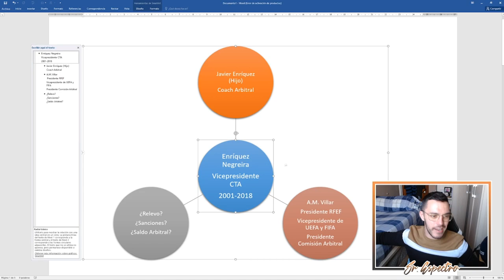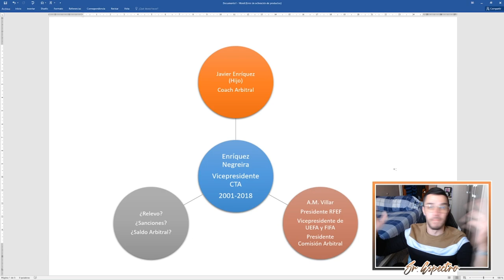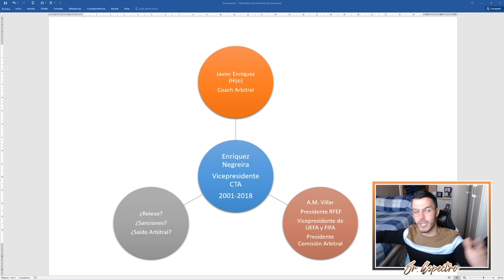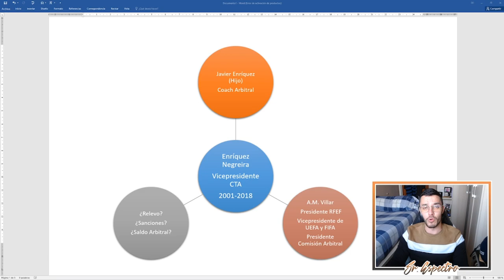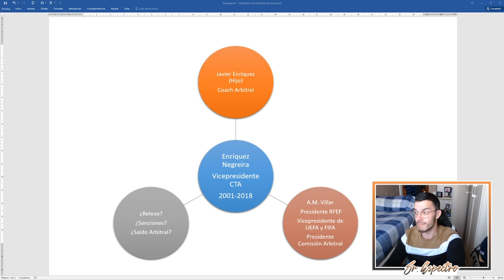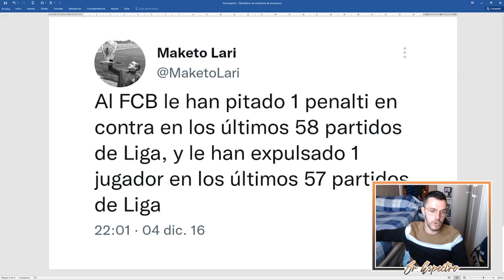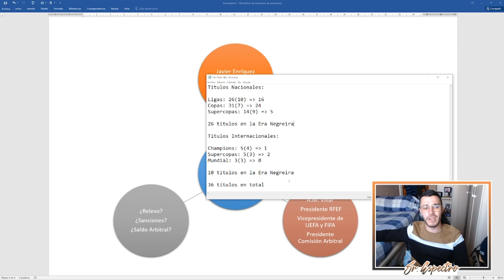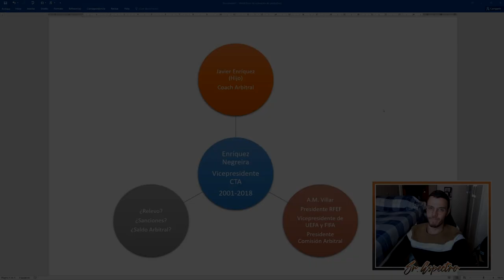SIEMPRE TUVE RAZÓN | EL BARCELONA PAGA A LOS ÁRBITROS Y CORROMPE EL FÚTBOL ESPAÑOL